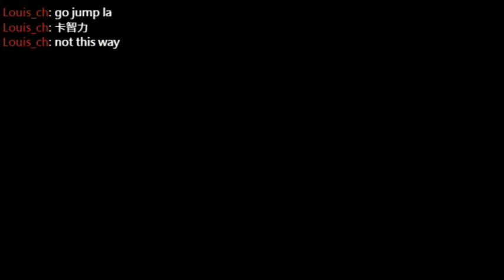SFC大盜五右衛門3 + 懷舊金曲時間 2017 11 2